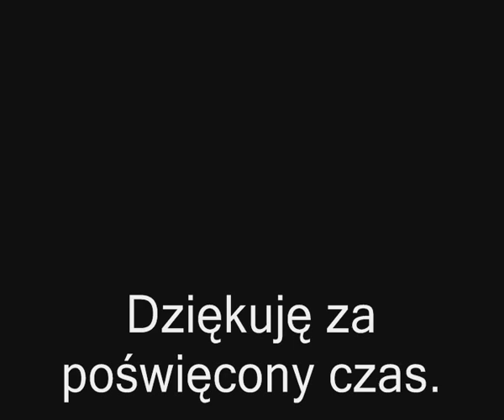Przelot Helikopterów MI24 i Sokół.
Nie znam się na wojsku i nie wiem jakie to maszyny jeśli ktoś się zna proszę w komentarzu napisać to wtedy poprawie tytuł. Helikoptery nagrane w miejscowości Stale oraz Poręby Furmańskie Przeloty te są zapewne spowodowane ćwiczeniami na poligonie wojskowym w Nowej Dębie.